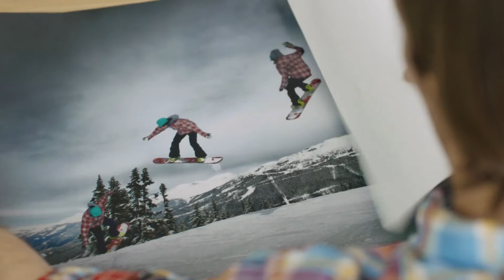Wacom Intuos - Four Artists' Stories